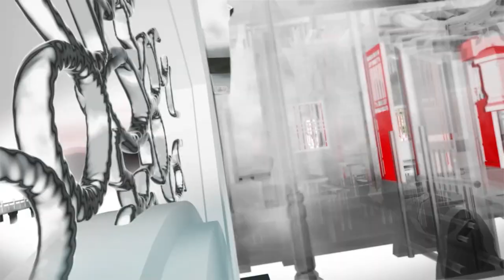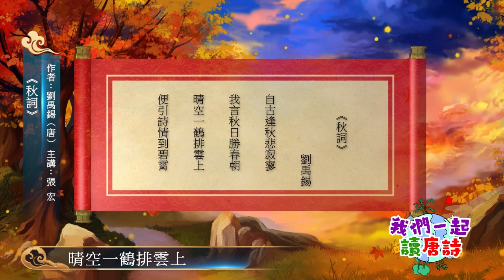張宏主講：劉禹錫《秋詞》粵語｜唐詩線上課程「傳承・詩詞伴我行」（2023-12-17）